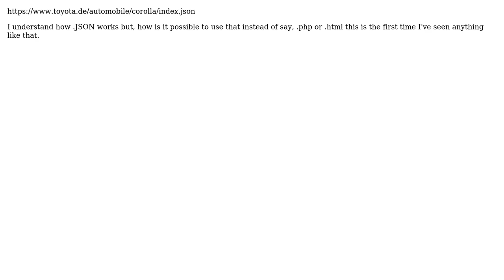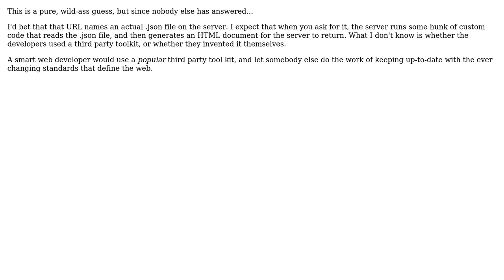Software Engineering: How are some websites utilizing .JSON protocols as their web address?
With thanks & praise to God, and with thanks to the many people who have made this project possible! | Content (except music & images) licensed under CC BY-SA | Music | Images & others | With thanks to user Solomon Slow user ARLCode and the Stack Exchange Network Trademarks are property of their respective owners. You are responsible for your own actions.